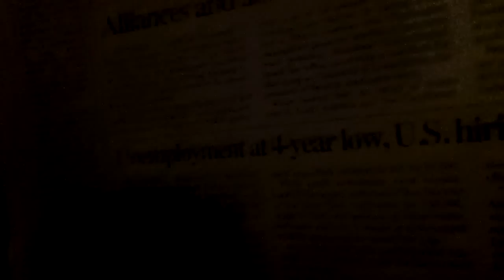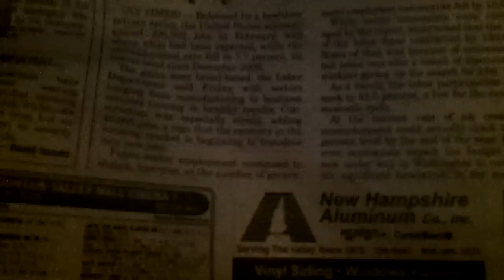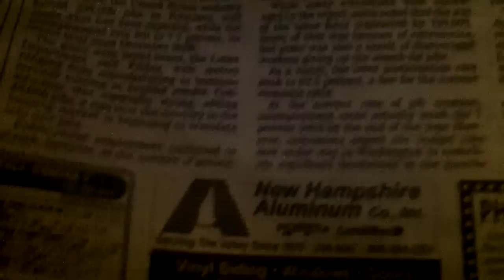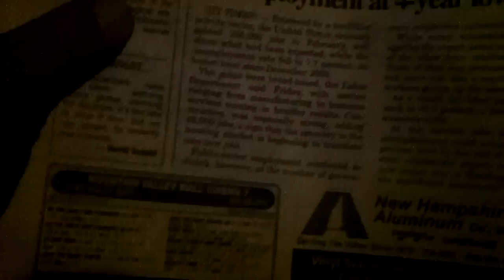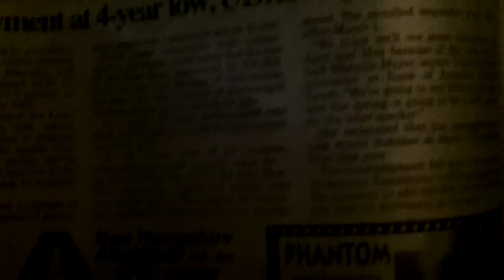Falsified Unemployment numbers released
i couldnt find the story on the daily sun website so heres the original by ny times